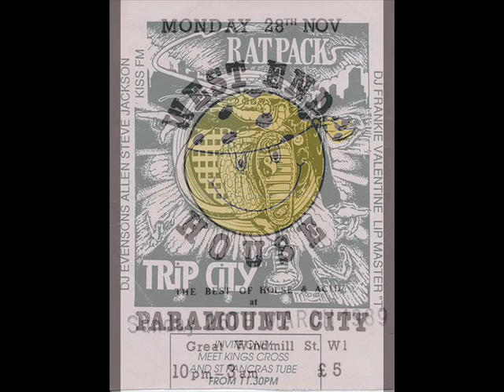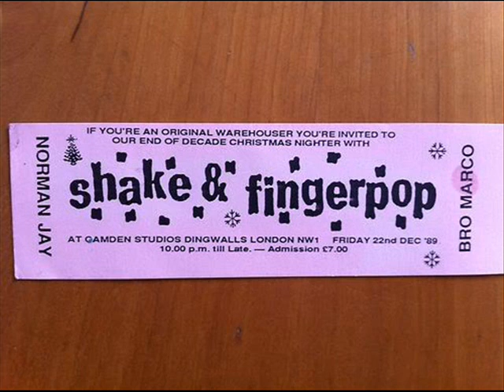strategy, dj freshtrax,dreamaster,1992,,,,,, 2paco dj.